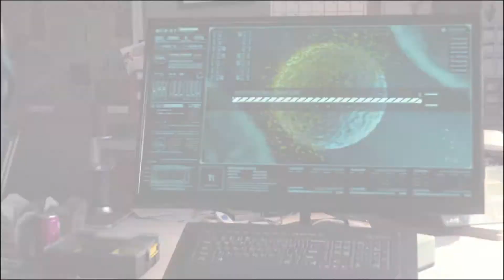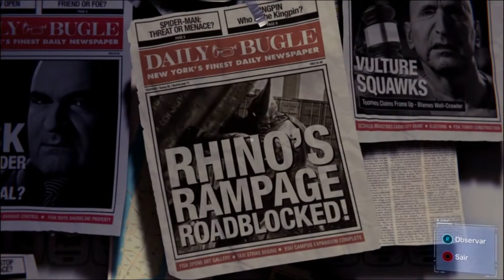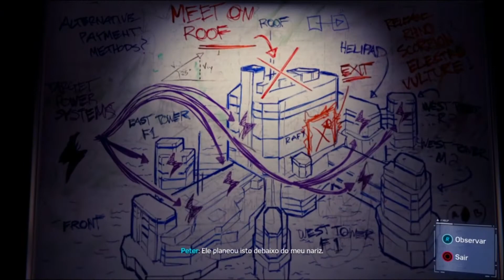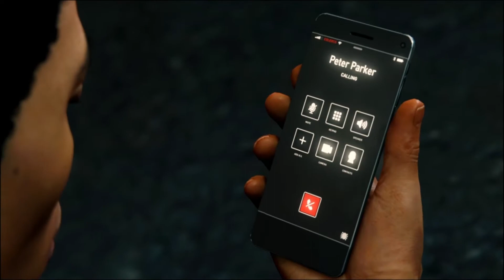NAS DR*GAS VI UM RHINO!! || Marvel's: Spider-Man (PT-PT) #21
MARVEL'S: SPIDER-MAN⚪SCORPION & RHINO⚪VENENO E MILES

Se quiserem mais vídeos de Marvel's: Spider-Man ou de outros jogos no canal, INSCREVAM-SE!!